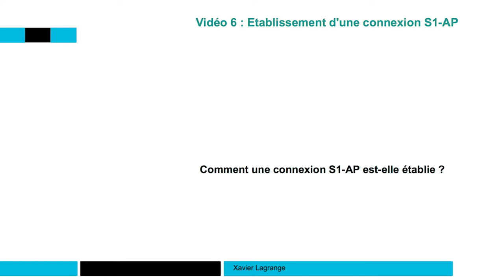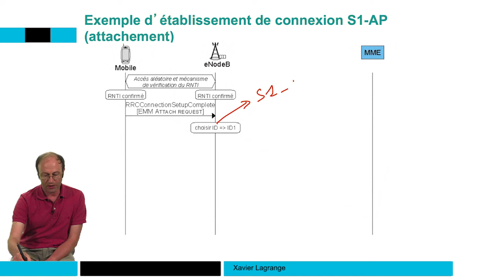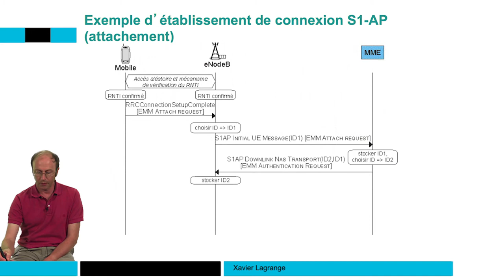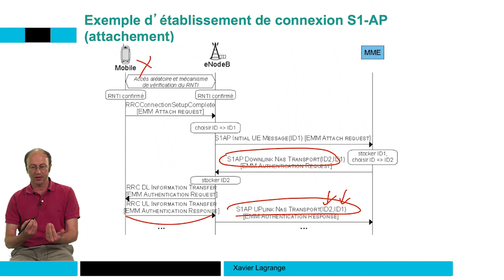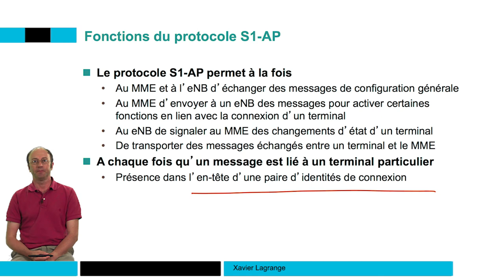Etablissement d'une connexion S1-AP 📶 4G : Principes des réseaux mobiles